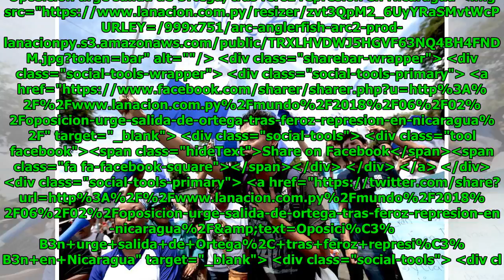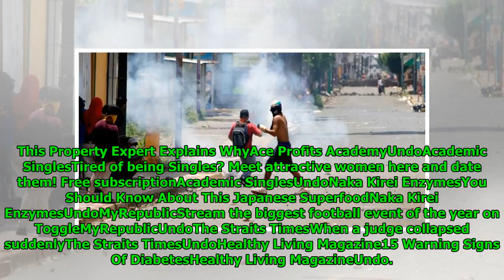Oposición urge salida de Ortega, tras feroz represión en Nicaragua Global Now TV